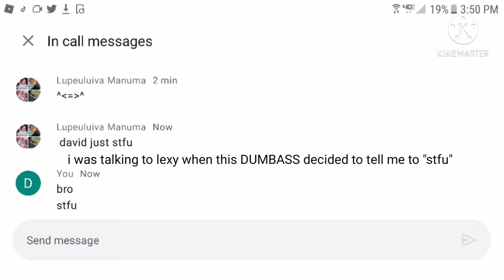LEXYRIVER AND LUPE ARE TOXIC?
A drama video yet again on how LexyRiver (River Family ROBLOX Myth) Decides to invite me to a Google meeting and proceeds to bring toxicity, enjoy lol. also the "micing up with toxic kids" video IS indeed coming but I just need more time to make it cause the audio is so shit.